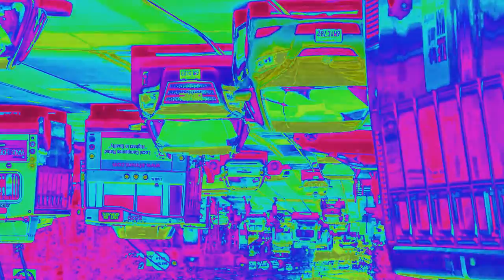I KILLED STREET TRAFFIC